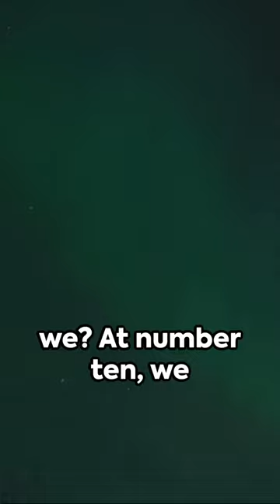Top 10 Wonders: Beauty Unleashed